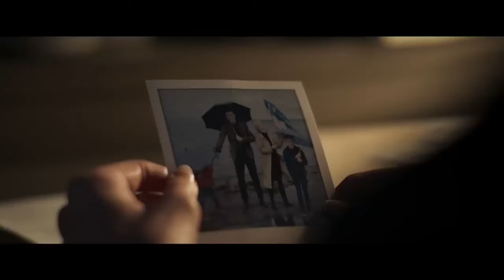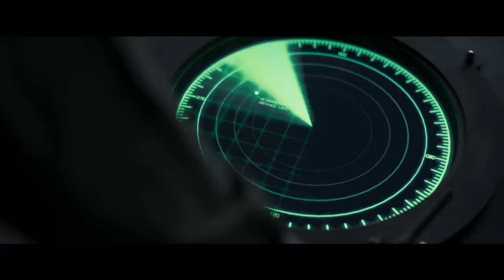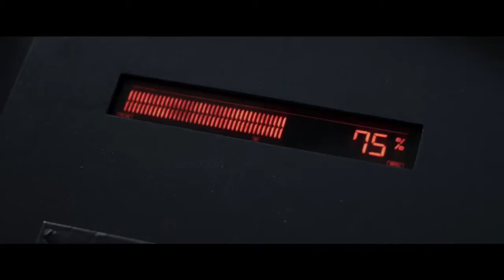Last Sentinel TRAILER Kate Bosworth Thomas Kretschmann Lucien Laviscount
A platoon of soldiers are stranded in an abandoned military base on a near future Earth waiting for the relief or the enemy, whichever comes first.

DIRECTOR
Tanel Toom

CAST
Kate Bosworth (Superman Returns)
Thomas Kretschmann (Resident Evil II, King Kong)
Lucien Laviscount( Snatch)
Martin McCann (The Survivalist)
Ben Pullen (Highlander)